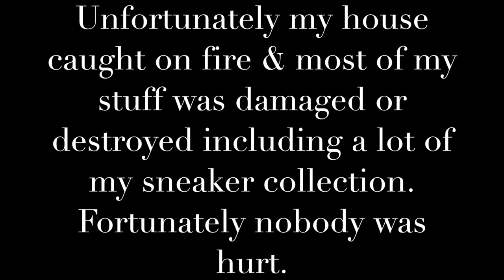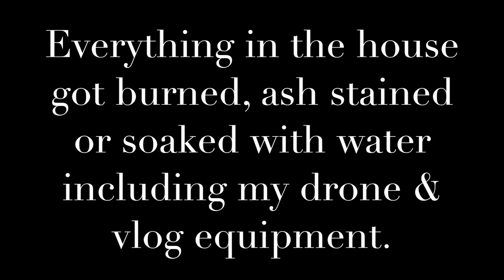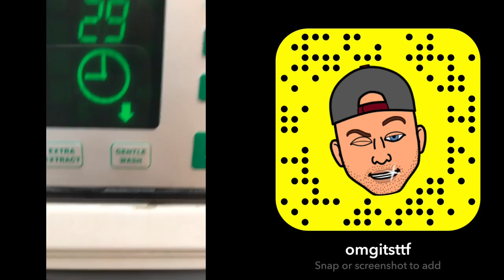My house caught on fire & wrecked my sneaker collection + Mystery Ink Ultra Boost Review & On Feet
Mailing address: 303 S Broadway STE 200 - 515 Denver, Co 80209

Amazon links below for sneaker repellent sprays plus jeans, joggers & a bunch of stuff I wear.

Levis 510 Jeans

Twitter.com/oMgitsTTF
Instagram.com/oMgitsTTF

The homie Dallas' Twitter - @DalPaolantonio